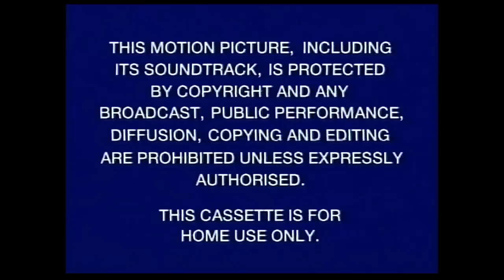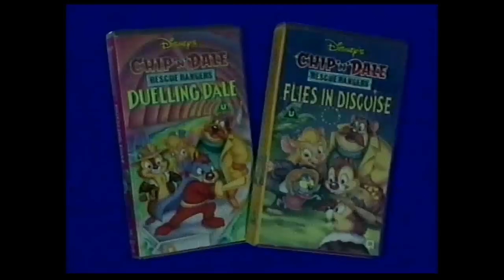Digitized opening to Goof Troop Goin' Fishin' :Volume 1 (UK VHS)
Here is the opening to my Goof Troop Goin’ Fishin’ Vol 1 UK VHS tape. For more of the same please click here..

Blue Warnings
Closed Captions info
Also Available Walt Disney Home Video logo
The Darkwing Duck Awesome Adventure Collection
1. Darkly Dawns The Duck
2. Justice Ducks Unite

3. The DuckTales Collection

Chip 'n' Dale Rescue Rangers Collection
4. Chip 'n' Dale Rescue Rangers: Duelling Dale
5. Chip 'n' Dale Rescue Rangers: Flies in Disguise

Coming Soon from Walt Disney Home Video logo
Walt Disney Classics logo
6. Aladdin

7. Goof Troop Goin’ Fishin’ song & intro